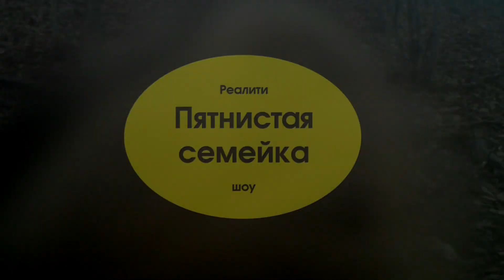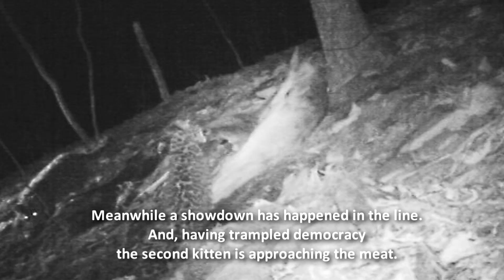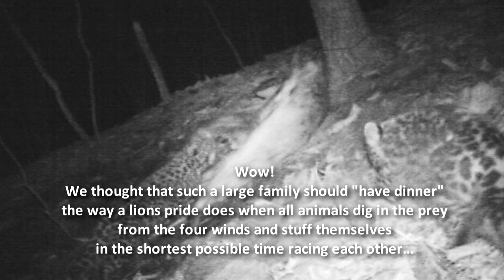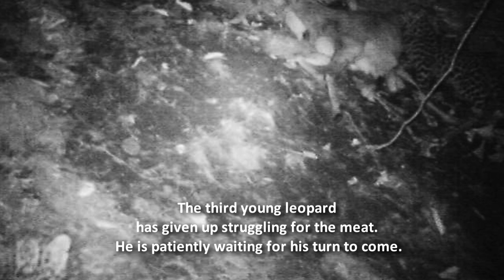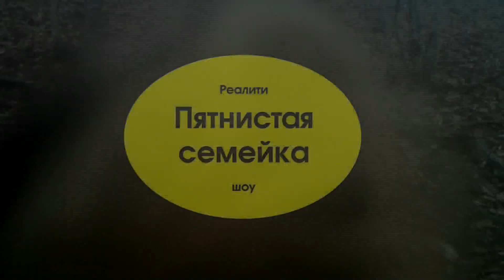Spotted Family. Russian reality show. Part 1.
We will show you something no one has seen before on mother Earth
This is a real life of a real large Amur leopard family in its true colors and with no visual effects .